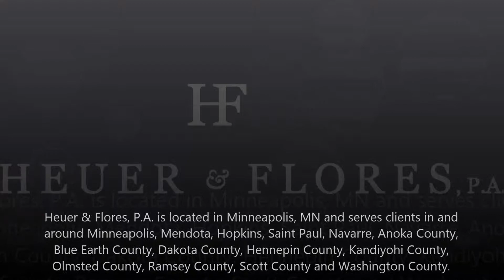affordable medical malpractice attorney in st. paul, MN - heuer & flores, P.A.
Members throughout the community have come to know us as being knowledgeable and easy to work with. In addition to offering free consultations, we take great pride in our ability to provide clients with personalized legal aid.

To us, you are never just a client and we never use a one-size-fits-all approach â€” we tailor our practice to meet the specific needs of each client who walks through our doors.In addition, we realize that accidents can occur outside the normal operating hours of most law firms.

As a result, we provide flexible service to our clients and are available via cell phone at any time. Our attorneys are ready and willing to make hospital and home visits to injured parties.

Trustworthy and skilled, our wrongful death attorneys in Minneapolis have more than 65 years of experience assisting members of the community of Minneapolis, as well as throughout Minnesota.